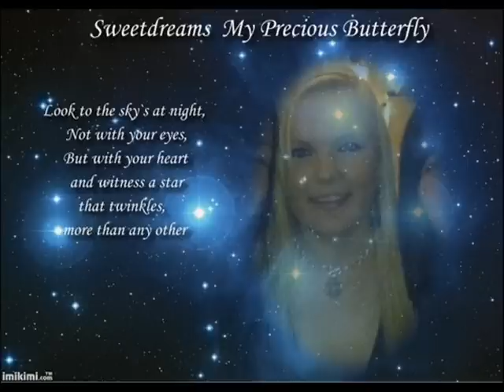R.I.P jen jen 3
This is one ive made of pics of jen and pics of jen and me, the song is what i listen to and think of jena.

love you babe
xxxxxxxxxxx